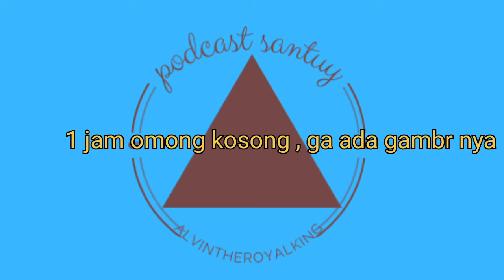SATU JAM OMONG KOSONG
sebenar ny bukan omong kosong sih tapi ke lebih obrolan warung

bagus klo di dengarkan di mobil atau menemani perjalanan anda atau di headset
komo anu urg Sunda mah